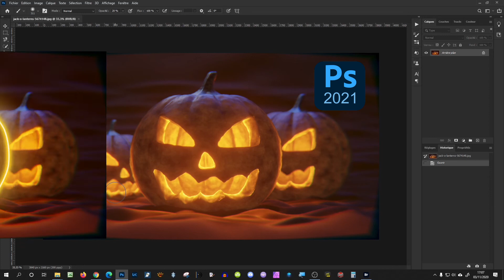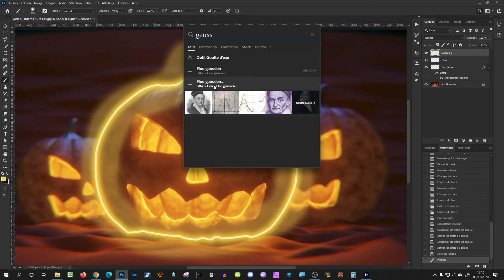Photoshop Créer un contour Fluo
► Musique